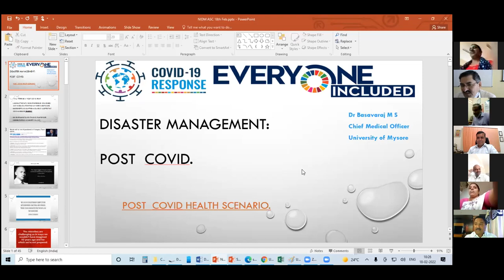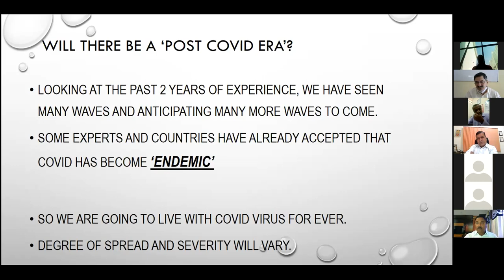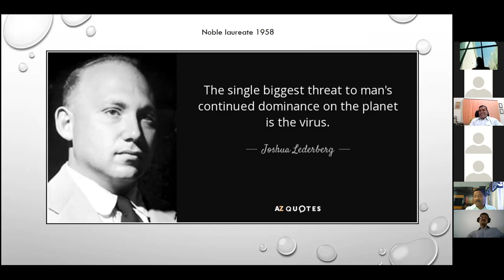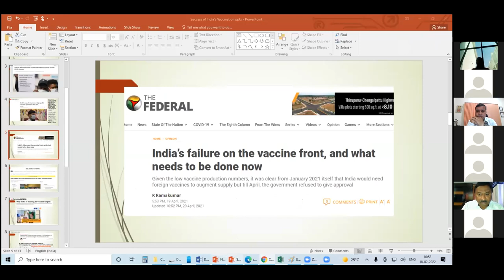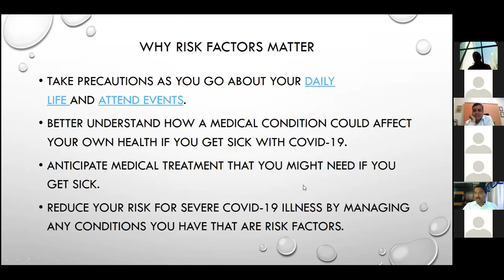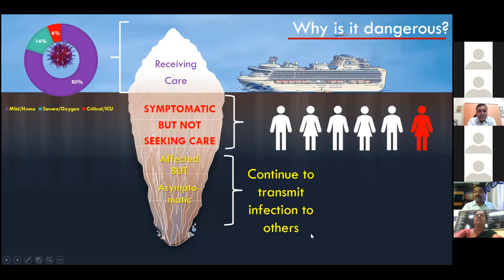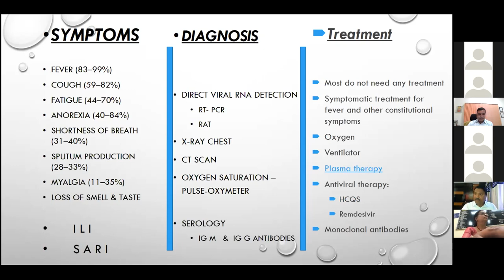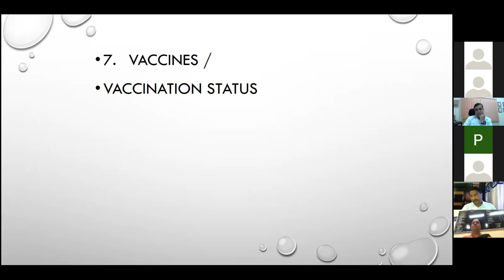Dr. M.S. Basavaraju, Chief Medical Officer, University health centre, UoM Maharaja's College, Mysore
Delivered lecture on "Disaster Management" at UGC Sponsored Webinar Disaster Management (Online) on 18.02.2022